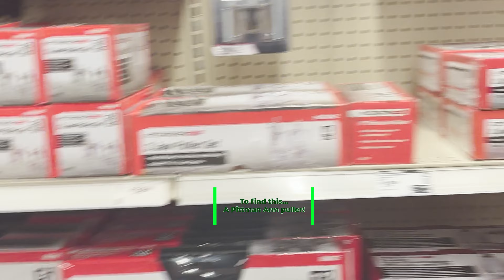Episode 16: Dem Doors Defeated!!!! ..... Door, Dash and Steering removal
I got a new hinge pin puller, lubed it and went for the door hinges again.  I try and fail to remove the seat track, remove the dash board and the steering.  A successful trip to the tool store to get a Pittman Arm puller results in the discovery that my Pittman arm is very small.  Oh, and the boys provide more commentary.  Oh the things kids say!